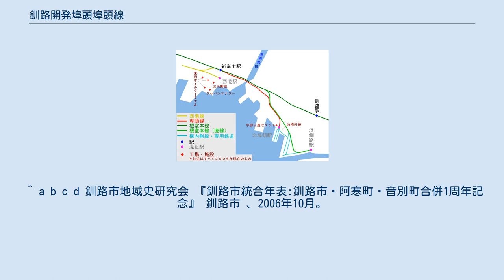釧路開発埠頭埠頭線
埠頭線（ふとうせん）は、北海道釧路市の新富士駅から同市の北埠頭駅までを結んでいた釧路開発埠頭の鉄道路線（貨物線）である。
 1940年（昭和15年）より始められた釧路港新埠頭の埋立工事は釧路埠頭倉庫によりすすめられていた。
釧路埠頭倉庫は道東各地から集荷する石炭やその他物資の新埠頭への輸送手段として専用鉄道を新富士駅より新埠頭まで建設することになった。
戦時中でもあり資材確保に苦労し一部の橋脚は木製となり、軌条も雄別炭礦鉄道や廃止となった大沼電鉄より調達した。
また建設工事中には空襲にあうなど鉄橋に被害をうけ、開通したのは戦後の1946年（昭和21年）になってからであった。
もっとも埠頭の諸施設はまだ整備されておらず、主目的の石炭輸送は1949年（昭和24年）3月からおこなわれるようになった。
1951年（昭和26年）になると釧路埠頭倉庫は鉄道部門を雄別炭礦鉄道に譲渡することになった。
雄別炭礦鉄道は車両、施設、従業員を引継ぎ専用鉄道として運行したが、1952年（昭和27年）に地方鉄道に変更した。
 その後、炭鉱の閉鎖に伴い1970年（昭和45年）に石炭輸送は廃止されたが、釧路港と日本国有鉄道を結び、飼料や石油輸送の重要路線であったため釧路開発埠頭に譲渡・継承された。
 しかし、1977年（昭和52年）に西港線が開業すると、石油の輸送拠点である油槽所は西港へ移転、その他の貨物輸送も輸送量が減少し、1984年2月1日国鉄ダイヤ改正に合わせ、1984年（昭和59年）1月31日限りで廃止された。
 路線は新富士駅で分岐した国鉄根室本線と並走、新釧路川を渡ったのち釧路操車場（現・釧路運輸車両所付近）より分岐していた中央埠頭および国鉄浜釧路駅までの支線である公共臨港線（1989年廃止・廃線跡は浜町臨港通）と並走、北埠頭駅へ至っていた。
北埠頭駅の東隣に浜釧路駅があった。
 ^ a b c d e f g h i j k l m n o p q r s t 『雄別炭礦鉄道 50年の軌跡』大谷正春著 1984年7月 ケーエス興産発行、P130-146。
 ^ a b c d 釧路市地域史研究会 『釧路市統合年表:釧路市・阿寒町・音別町合併1周年記念』 釧路市 、2006年10月。
 ^ 1938年4月設立、資本金100万円、本社は東京麹町区丸ノ内、社長の小村千太郎は三菱礦業常務、九州炭礦汽船代表取締役、雄別炭礦鉄道代表取締役、昭和炭礦取締役『日本全国諸会社役員録. 第47回（昭和14年）』上編89頁、役員356頁（国立国会図書館デジタルコレクション） ^ 『地方鉄道及軌道一覧. 昭和18年4月1日現在』（国立国会図書館デジタルコレクション） ^ 国土地理院 1974年測量5000分の1国土基本図では載っていない。